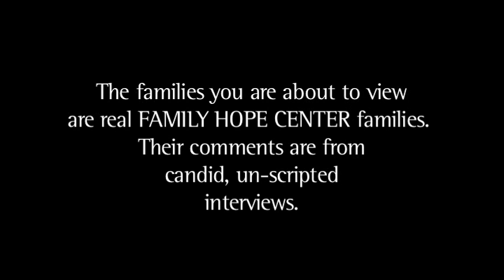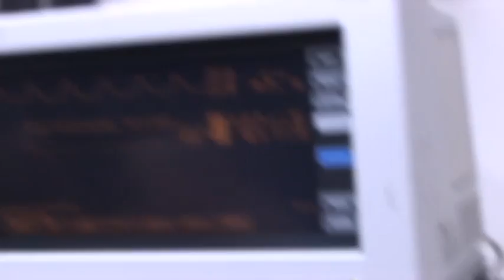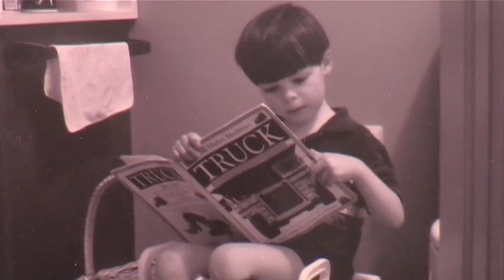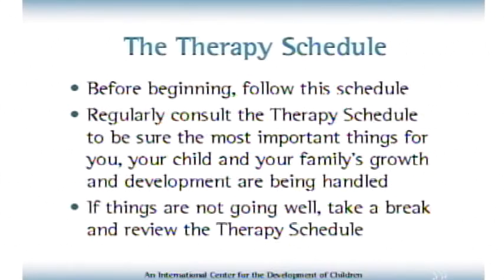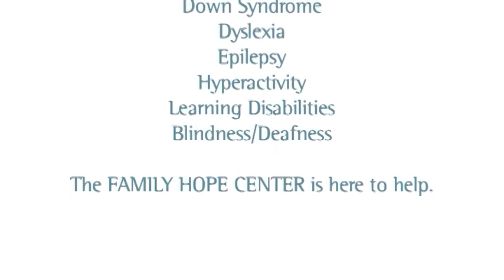The Family Hope Center - Autism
Two families whose children were diagnosed with ADD and ADHD tell their stories of hope after attending the 3-day Seminar, "How to Help Your Child with Special Needs".
The Family Hope Center is here to help.